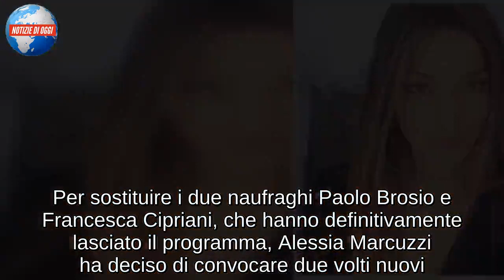Soleil Stasi, chi è la nuova concorrente?/ Ex Uomini e Donne ed ex di Luca Onestini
Soleil Stasi è una dei due nuovi concorrenti che entrano ne L’Isola dei Famosi 2019. Per sostituire i due naufraghi Paolo Brosio e Francesca Cipriani, che hanno definitivamente lasciato il programma, Alessia Marcuzzi ha deciso di convocare due volti nuovi. Una mossa per provare a rialzare un po’ gli ascolti dell’Isola ultima versione, che per il momento non riesce ancora a decollare. Dopo numerose anticipazioni le pagine social del programma Mediaset hanno ufficializzato lo sbarco per la puntata in onda questa sera, domenica 10 febbraio, di due nuovi concorrenti, fra cui appunto Soleil Stasi. Nota soprattutto al pubblico di Mediaset e agli amanti dei gossip, si tratta di un’ex corteggiatrice di Uomini e Donne, famosa in particolare per il suo vecchio flirt con Luca Onestini, ex concorrente del Grande Fratello Vip. Soleil è nata negli Stati Uniti, precisamente a Los Angeles, il 5 luglio del 1994, ma adottata dall’Italia, essendo cresciuta in Abruzzo, ad Avezzano (provincia di L’Aquila).

SOLEIL STASI, ISOLA DEI FAMOSI 2019: L’AMORE CON ONESTINI
Bionda, alta un metro e settantatre centimetri, carnagione piuttosto scura e occhi azzurri, Soleil è molto amata sui social ed in particolare su Instagram dove può vantare circa 685mila follower e dove spesso e volentieri regala ai propri fan pose ammiccanti da vera diva 2.0. Prima di divenire corteggiatrice a Uomini e Donne, Soleil aveva avuto qualche esperienza in televisione a Roma Tv, presso il programma Roma Now, ed aveva inoltre partecipato alla videoclip musicale di Eman dal titolo “Il mio vizio”. Ma come detto sopra, Soleil, di padre italiano e madre americana, è divenuta famosa soprattutto per il suo amore con Luca Onestini. Peccato però che la loro relazione svanì definitivamente in diretta tv, mentre il fidanzato di lei si trovava nella casa del Gf: un tradimento con Marco Castagna, altro ex tronista, che ha segnato per sempre il rapporto fra i due.

QIELLA STORIA CON CASTAGNA FINITA MALE
Ma anche con Castagna le cose non sono andate come dovevano, e dopo circa un anno la relazione fra i due si è interrotta. A settembre, confermando di fatto le anticipazioni delle precedenti settimane, Soleil spiegò su Instagram: «Stiamo attraversando un momento difficile e ci siamo presi una pausa da agosto fino ad oggi, quando abbiamo deciso di mettere fine a questa relazione perché non eravamo più felici. Siamo rimasti in ottimi rapporti, c’è tanta stima e tanto affetto per una relazione che comunque abbiamo condiviso per un anno». Soleil sbarca quindi sull’isola più famosa d’Italia da single, e chissà che non riuscirà a creare qualche dinamica interessante all’interno del gruppo, o magari, a far nascere qualche gelosia fra le isolane che già si sono ambientate fra noci di cocco, palme e sabbia. Magari Soleil potrà finalmente trovare il vero amore….